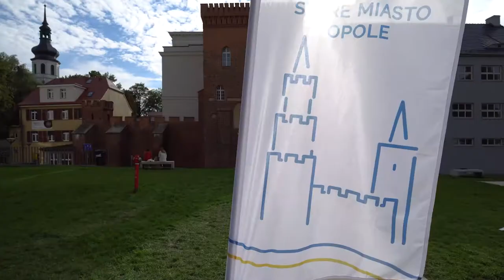Gra miejska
Piękna pogoda, zadowoleni uczestnicy i kreatywne punkty to tylko przedsmak tego, co dzisiaj działo się podczas gry miejskiej w Opolu. O godzinie 15:00 drużyny wyruszyły na rozłożone wokół centrum punkty, zakańczając wydarzenie na Opolskim rynku. Emocji nie brakowało, zobaczcie sami! 👨‍👩‍👦‍👦